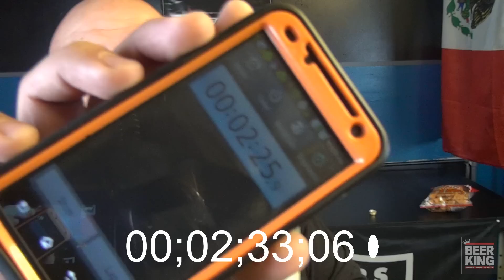Beer King Cinco De Mayo Chugg for the Ghost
Beer King Cinco De Mayo Boxing Prediction, Robert "The Ghost" Guerrero vs Floyd Mayweathe; SO I give me Prediction for one of our local boys from Gilroy Califas, verse  Mayweather whom may have Baby Nuts, LOL, Check  out the Beer Kings Prediction Chugg

Beer King (Beers, Bros & Ho's)